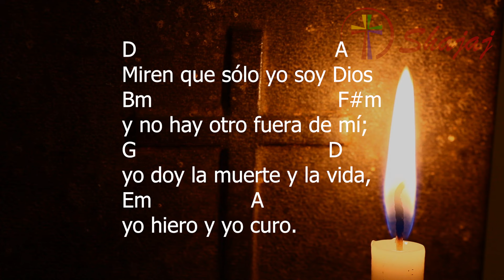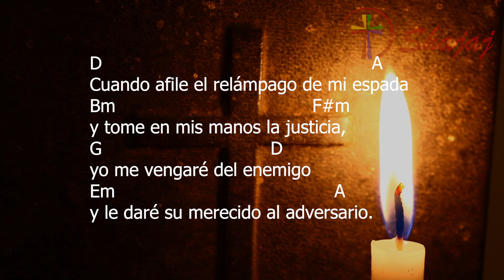Deuteronomio 32-Viernes 9 de Agosto -Yo doy la muerte y la vida. - CicloB- SHAJAJ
9 de Agosto 2024
D   F#m    D            G   A D
Yo doy la muerte y la vida.

D                                             A
El día de su perdición se acerca
Bm                             F#m
y su suerte se apresura,
G                                                       D
porque el Señor defenderá a su pueblo
Em                                            A
y tendrá compasión de sus siervos.

D                                      A
Miren que sólo yo soy Dios
Bm                                    F#m
y no hay otro fuera de mí;
G                                    D
Em                   A
yo hiero y yo curo.

D                                                             A
Cuando afile el relámpago de mi espada
Bm                                           F#m
y tome en mis manos la justicia,
G                                      D
yo me vengaré del enemigo
Em                                                 A
y le daré su merecido al adversario.